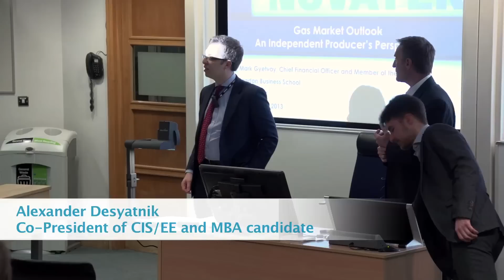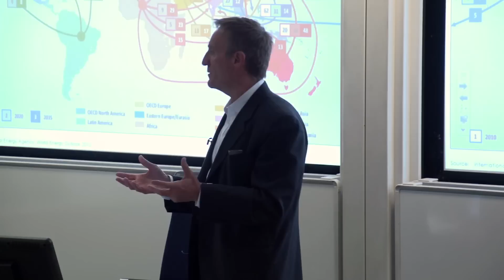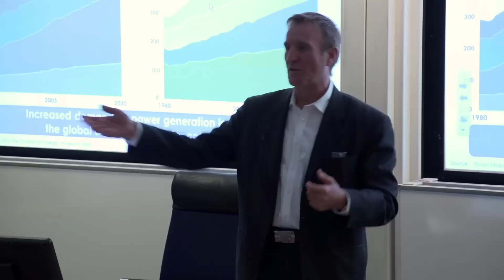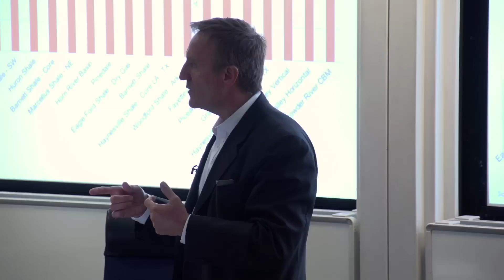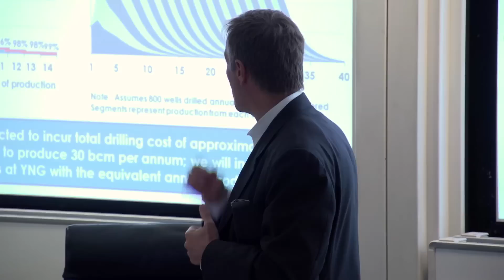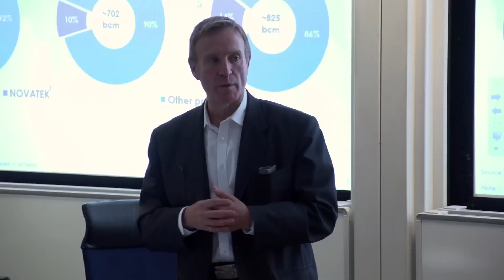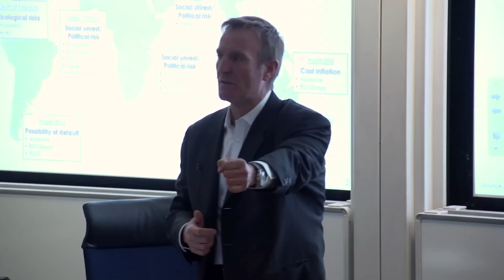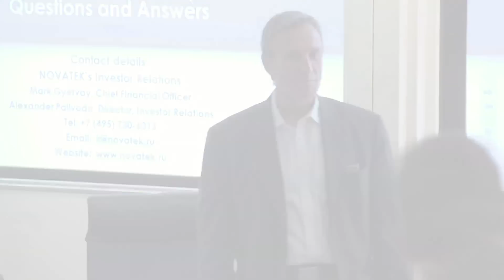2013 - Russian and International Gas Market Outlook with Mark Gyetvay from Novatek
On February 20th 2013, Mark Gyetvay, CFO and Deputy Chairman of the Management Board of NOVATEK, addressed the Energy Club of London Business School on Shale gas revolution and its impact on Russian producers in the long run, Global LNG market and Yamal LNG project, and NOVATEK's long-term strategy and market outlook.